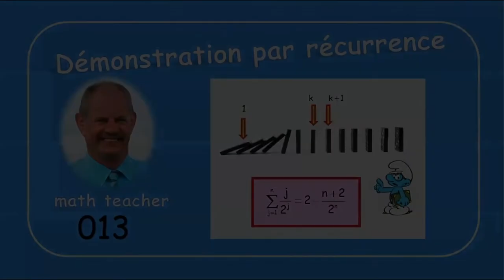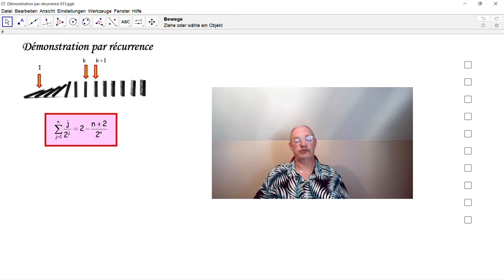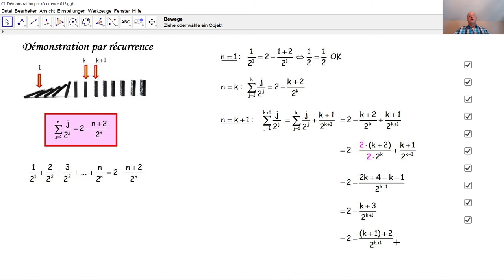Démonstration par récurrence 013